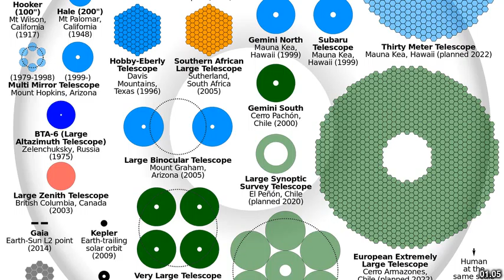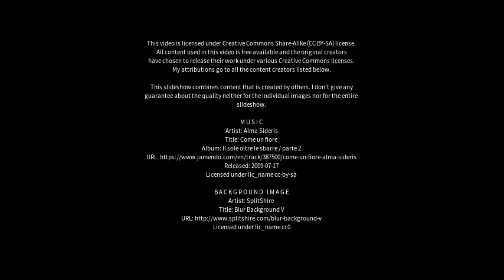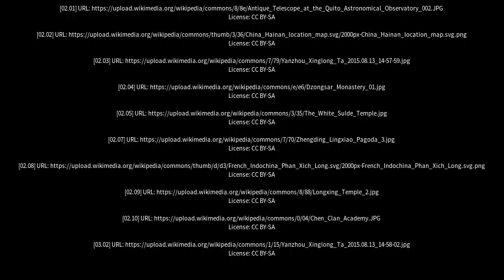Best places to visit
Best places to visit - Xinglong (China) Best places to visit - Slideshows from all over the world - City trips, nature pictures, etc.